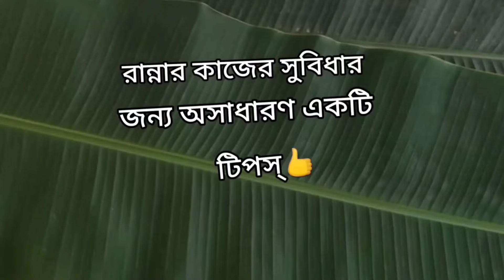জন্মদিন চলে গেল, আরো এক "পা"এগিয়ে গেলাম ,চলে যাবার দিনের দিকে।😭😭😭😭